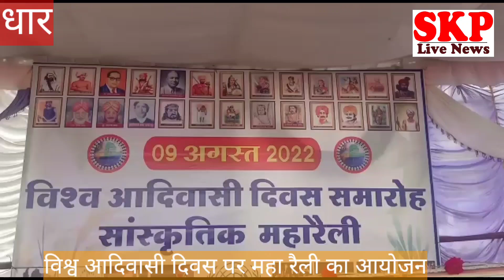धार । विश्व आदिवासी दिवस बडी धूमधाम से मनाया , एक हाथ मे तिरंगा और संस्कृति का हाथ थामे निकले युवा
आदिवासी जिले धार मे भी विश्व आदिवासी दिवस बडी धूमधाम से मनाया गया , जिला मुख्यालय धार सहित कुक्षी मनावर गंधवानी , सरदारपुर सहित अनेक जगह विश्व आदिवासी दिवस की धूम दिखाई दी . धार के उदयरंजन मैदान से एक विशाल रैली निकाली गई जिसमे बडी संख्या मे पूरे जिले से शामिल हुए आदिवासी लोग शामिल हुए , आदिवासी शहीद क्रांतिकारियो के चित्र पर माल्यार्पण कर रैली की शुरुआत की गई , रैली मे डीजे की धुन पर आदिवासी युवा थिरकते दिखाई दिये , कई लोग तो आदिवासी वेषभूषा मे तैयार होकर रैली मे शामिल हुए , उदयरंजन मैदान से रैली निकाली गई और पूरे शहर का भ्रमण किया गया , वही अनेक जगह रैली का लोगो ने स्वागत भी किया . वही विश्व आदिवासी दिवस को लेकर आदिवासी लोगो मे काफी उत्साह देखा गया ,  आदिवासी नेता अमरसिंह अजनारे का कहना है कि रैली का उद्देश्य आदिवासी लोगो को उनके अधिकारो के प्रति जागृत करना है वही आदिवासी नेता विजय चोपडा का कहना है कि जल जमीन और जंगल को सुरक्षित रखने के साथ ही पर्यावरण और संस्कृति भी सुरक्षित रखने के उद्देश्य से विश्व आदिवासी दिवस मनाया जा रहा है और इसे लेकर आदिवासी लोगो मे खासा उत्साह देखा जा रहा है .

BYTE 1 : अजनारे , आदिवासी नेता

BYTE 2 : विजय चोपडा , आदिवासी नेता